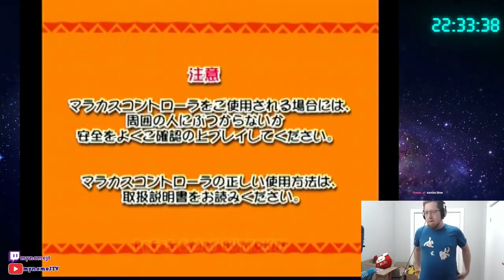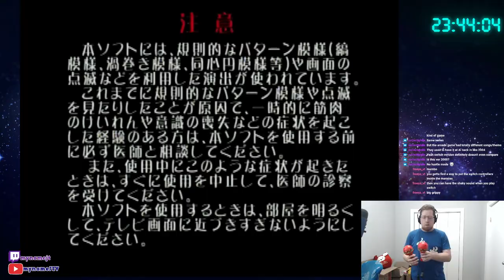[Full VOD] Maracas Controllers with Samba de Amigo and Cool Cool Toon!